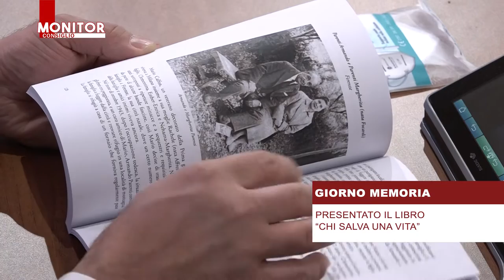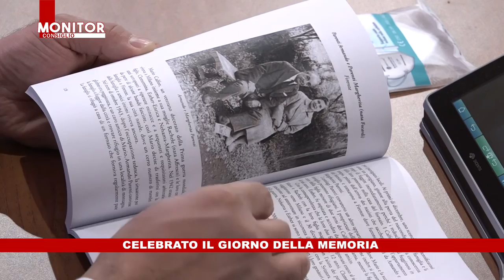NOITV | Monitor Consiglio | Puntata 213